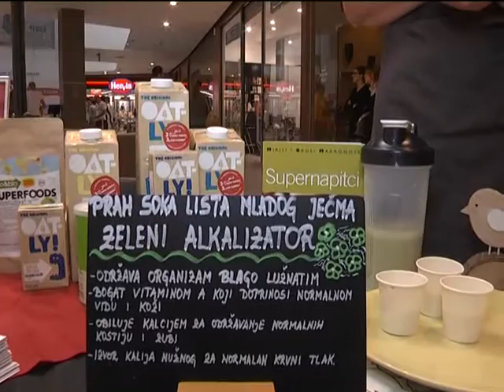Vijesti iz Portanove - Portastičan vikend!